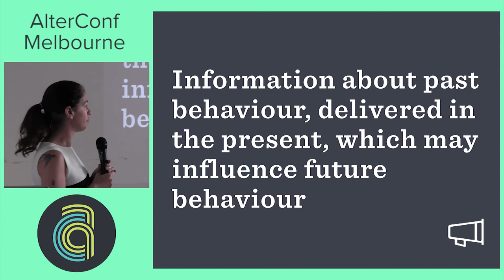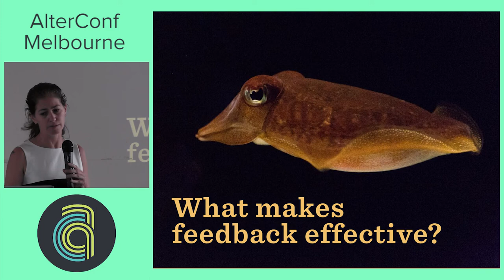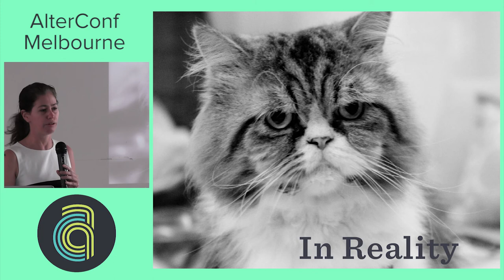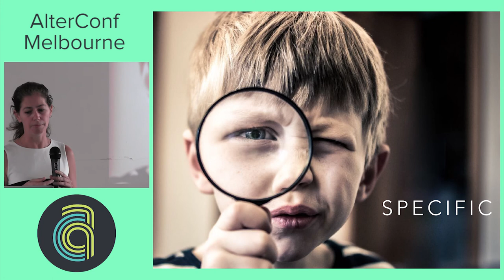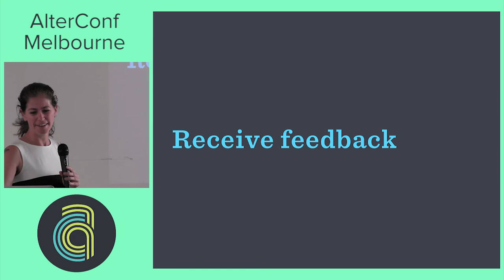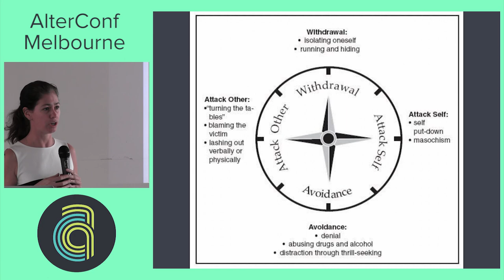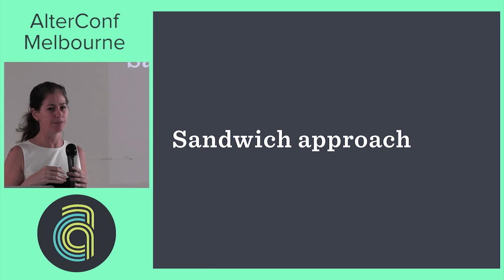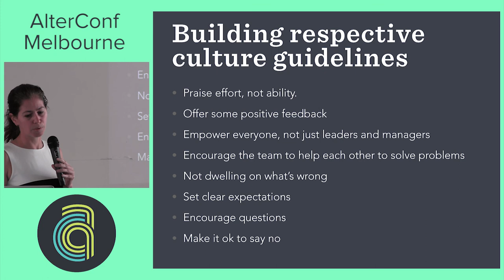AlterConf Melbourne 2017: Feedback matters by Elle Meredith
Feedback matters, whether positive or corrective. It is essential to creating a productive work environment. It shows attentiveness to others' performance. It signals appreciation for a job well done. It redirects undesirable behaviour to offer other productive alternatives. It helps everyone on the team be more focused, more confident, and more capable of doing their best work.
So why are many of us so stingy with feedback? Do we think it is given plenty already? Do we try to avoid difficult conversations? Do we know how to give feedback effectively? Whatever the reasons are, as leaders and team members, we can learn when and how to comfortably offer feedback to others.
This talk will cover why feedback matters, what makes feedback effective, how to overcome your fears, when to give feedback, how to plan for and run a feedback session, and how to manage potentially volatile situations.
This talk is aimed at anyone working in a team environment, either as team leads or team members. It is not a technical talk and is suitable to all levels. The audience will learn how to give and receive feedback, which will help them and their team improve atmosphere and attitude, build their confidence and pride, and help them to succeed individually and as a team.